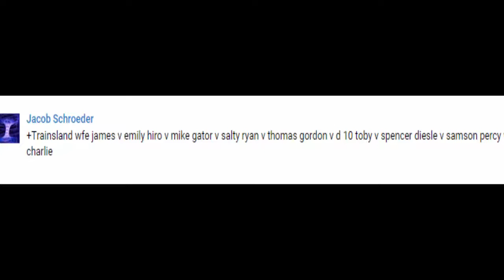Thomas and Friends - The World's FASTEST ENGINE Competition #26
This Youtube video episode is about Thomas and Friends - The World's FASTEST ENGINE Competition Trains Toy Race for kids
James vs Emily
Hiro vs Mike
Gator vs Salty
Ryan vs Thomas
Gordon vs Diesel 10
Toby vs Spencer
Diesel vs Samson
Percy vs Charlie